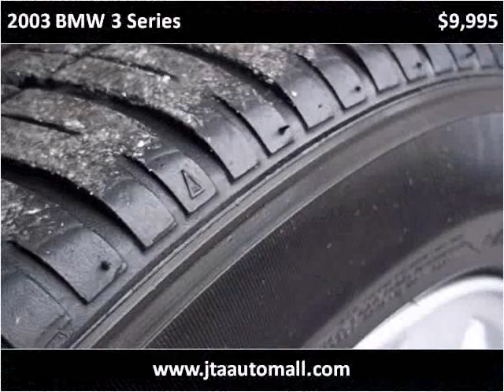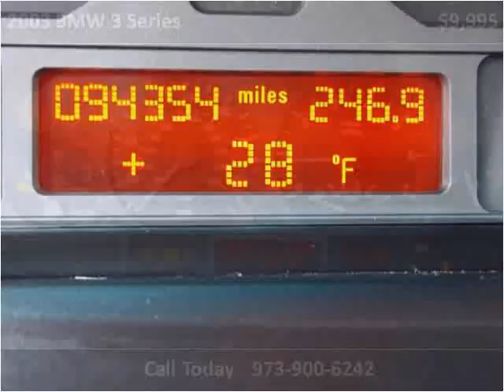2003 BMW 3 Series Used Cars Newark NJ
This 2003 BMW 3 Series is available from JTA Automall.